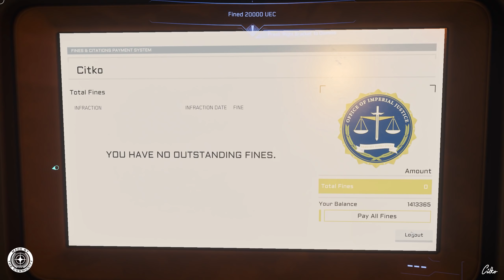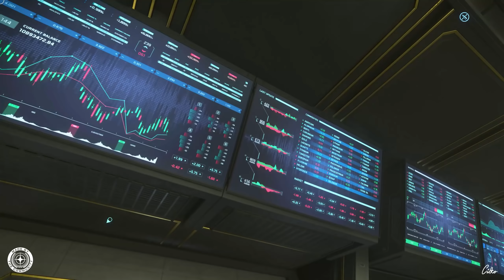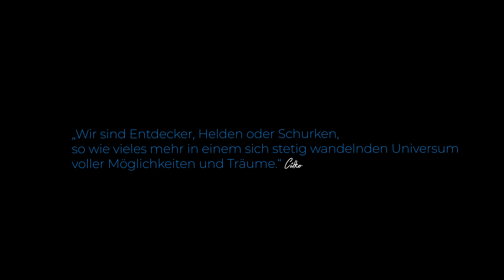STAR CITIZEN #167 | ABENTEUER | EINMAL METALL NACH LORVILLE BITTE | Deutsch/German | Alpha 3.13.1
Ich habe ein paar Erze in die Raffenerie nach HUR-L1 gebracht und durch einen Prozess verfeinert. Heute liefern wir die verfeinererten Materialien nach Lorvielle. Viel Spaß...

Hier findet hier Star Citizen "City Maps" zum downloaden

STAR CITIZEN...

Mein PC:
Mainboard (1151): ASUS PRIME Z370-P
Prozessor:  Intel Core i9-9900K Prozessor (16M Cache, bis zu 5,00 GHz)
Arbeitsspeicher: 64GB DDR4-RAM, 2666 MHz, Ballistix Sport LT
Grafikkarte: ASUS GeForce RTX 2080Ti Dual 11 GB GDDR6 3xDP/HDMI/USB Typ C

Meine Ausstattung:
Tastatur: Corsair STRAFE RGB Mechanische Gaming Tastatur
Maus: Logitech G502 Gaming-Maus Proteus Spectrum
Monitor: LG 27GL850-B 68,58 cm (27 Zoll) UltraGear QHD IPS Gaming Monitor (144 Hz, 1ms GTG, G-Sync,)
HOTAS System: Logitech G X56 H.O.T.A.S Schubregler & Stick-Controlle
Headset: Sennheiser Game ONE Gaming Headset
Mikrofone:  Rode NTUSB Studioqualität USB-Kondensatormikrofon
Stuhl: DXRacer Formula Series F11-N Gaming Stuhl